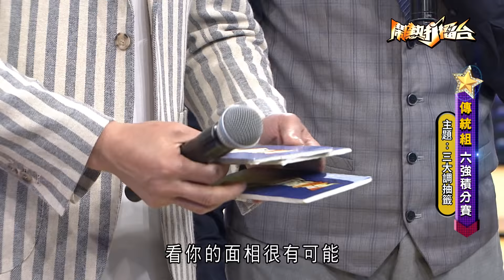《鬧熱打擂台》EP141：六強積分賽 PART6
鬧熱打擂台，鬧熱一起來！比賽已經進入到冠軍積分賽最後一場囉！在這最後一戰，到底誰能奪得前三名挺進年度賽呢？讓我們拭目以待！

本週的「冠軍積分賽」流行組要以快慢歌大挑戰來挑戰自己喔！而傳統組緊張又刺激的三大調抽籤又會抽到哪些歌曲呢？讓我們一起欣賞吧！

流行歌曲組李昊澂演唱「花浪＆長命百歲」，陳苡芸演唱「恁久無見＆Everybody承蒙你」，馮士鈞演唱「花樹下＆請說客語」，古佳蓁演唱「秋葉＆Mase Mase」，劉美伶演唱「毋知＆勇往直前行」，葉人瑋演唱「放心去旅行＆桃花開」。

傳統歌曲組陳素娥演唱「平板」，曾金榮演唱「平板」，陳建居演唱「平板」，黃菊枝演唱「老山歌」，廖崇發演唱「老山歌」，黃恕潔演唱「老山歌」。

流行歌曲組和傳統歌曲組冠軍究竟是誰？